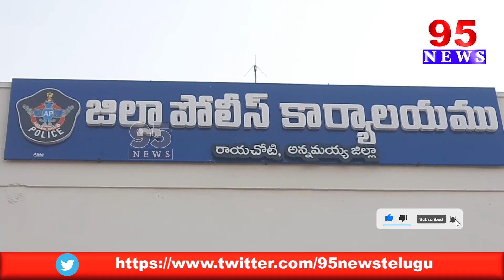అన్నమయ్య జిల్లాలో అక్రమంగా నిల్వ ఉంచిన 32 ఎర్రచందనం దుంగలను స్వాధీనం చేసుకున్న పోలీసులు || 95 NEWS